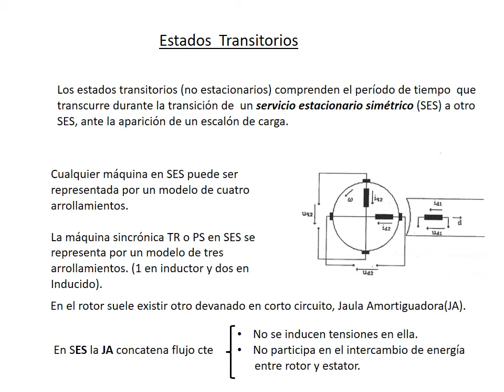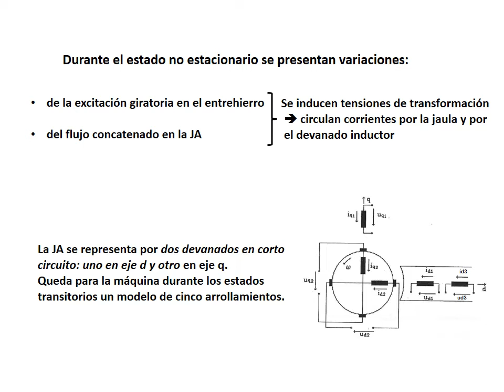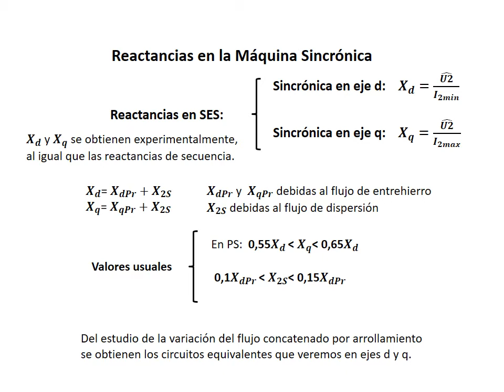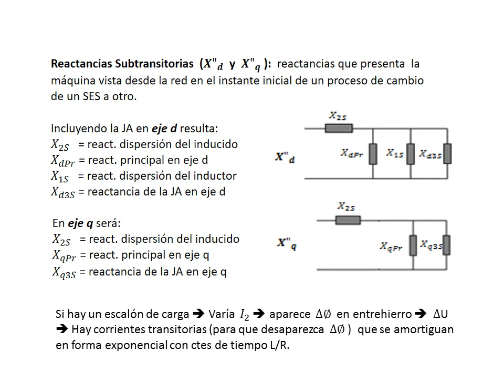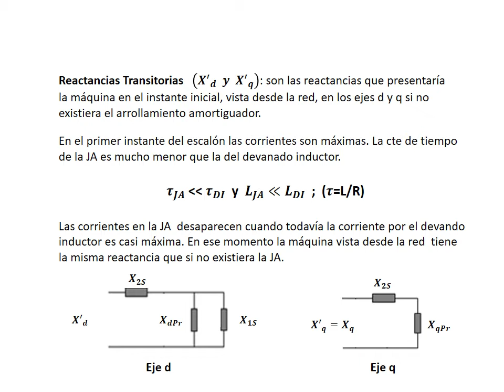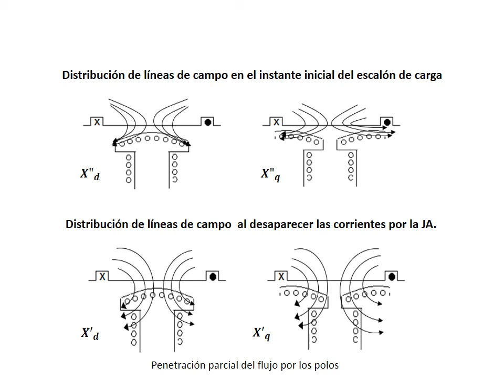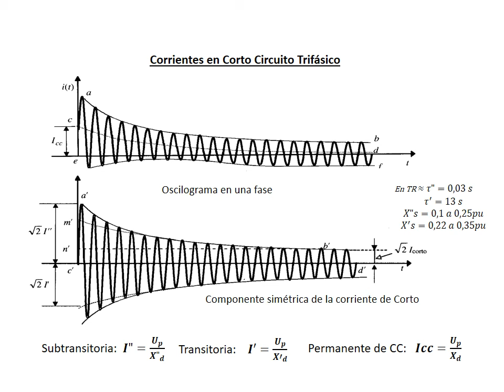Máquina Sincrónica - Clase 10: Estados transitorios